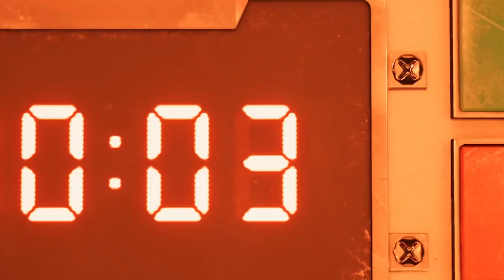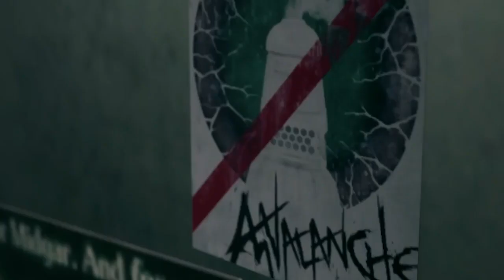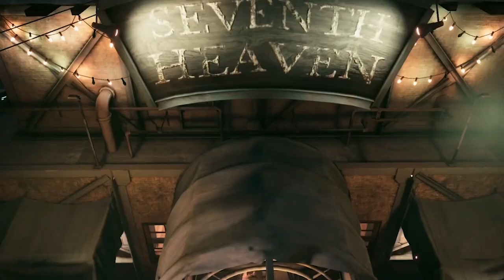FINAL FANTASY 7 REMAKE WAS A DISAPPOINTMENT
FOR ME FINAL FANTASY 7 REMAKE WAS A DISAPPOINTMENT! THIS VIDEO IS A CRITIC OF THE GAME AND IS FILLED WITH SPOILERS!

IF YOU ARE INTERESTED IN MY OPINION I WARN YOU TO PLAY THE GAME FIRST IF YOU WOULD LIKE NOTHING SPOILED!